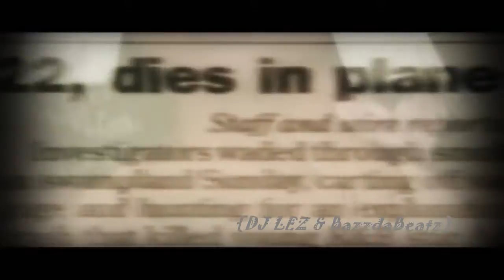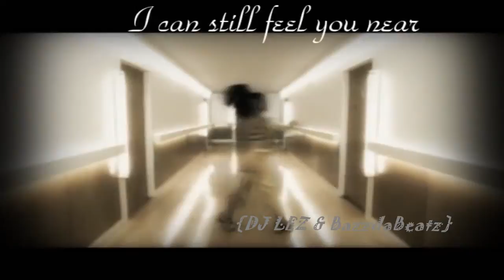Eminem,Tupac & Lisa "Left Eye" Lopes - Since U Been Away{BazzdaBeats & DJ LEZ Collab }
R.I.P to the greatest Music Artists of all time Aaliyah pac MJ & left eye . Today is lisa left eye lopes 40th birthday! so i decide to make a mix with my son BazzdaBeatz hope y'all like it. To everyone that lost a love one keep your head up and hold on and be strong. - PAC